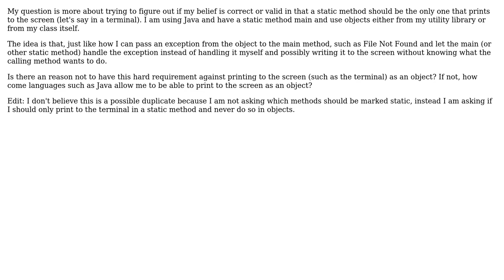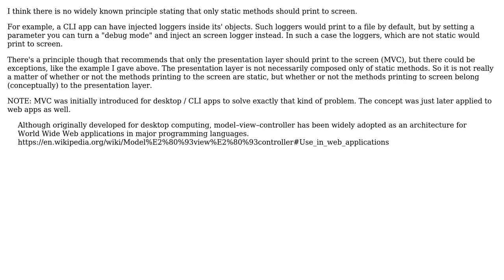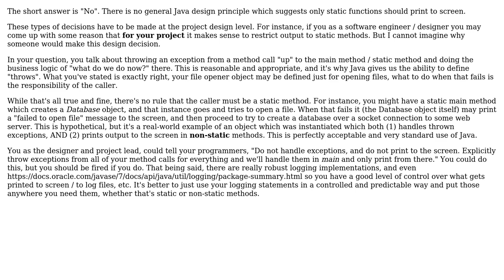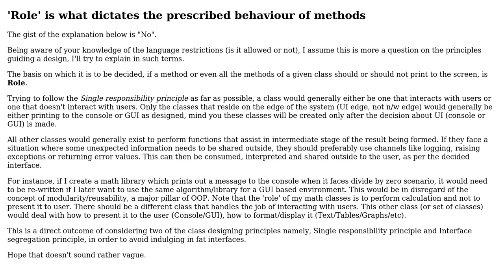Software Engineering: Should only static functions print to screen? (3 Solutions!!)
Software Engineering: Should only static functions print to screen?

With thanks & praise to God, and with thanks to the many people who have made this project possible! | Content (except music & images) licensed under CC BY-SA | Music | Images & others | With thanks to user Tulains Cordova user Thomas Eizinger user Ramakant user DDoomUs user Alexis Evelyn and the Stack Exchange Network Trademarks are property of their respective owners. You are responsible for your own actions.